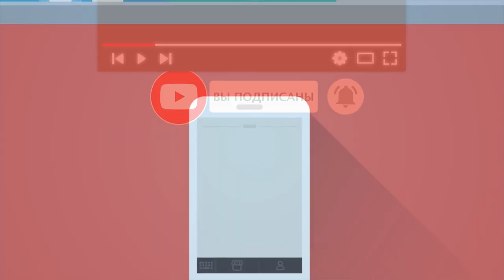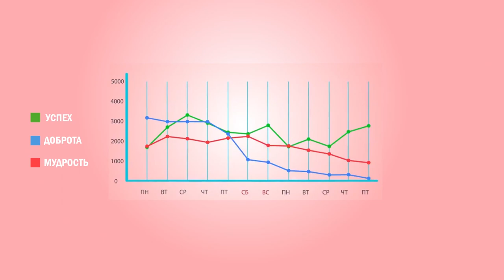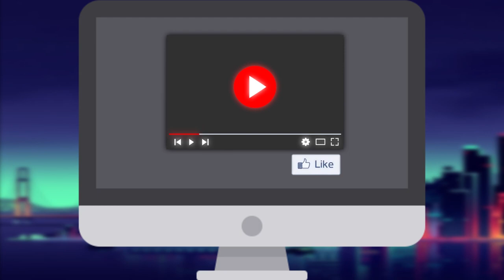Авторские Красивые Стихи для Поздравления с Днем Рождения Любимой Женщине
Рекомендуем также посмотреть видео, в котором представлено 100 примеров написания стихов хокку А сегодня друзья, мы хотим представить Вам несколько вариантов стихов для поздравления любимой женщины с днем рождения. Такой вариант поздравлений поможет сделать праздник ярким и незабываемым.
Дальше смотрите и другие видео на нашем канале о традициях написания стихов хайку А также весь плейлист видео о саморазвитии, психологии и счастье

- Авторские стихи для поздравления любимой

А для тех, кто хочет перечитать и ознакомится с содержанием данного видео внимательнее, то печатную, вернее текстовую версию вы можете найти на нашем официальном сайте по ссылке Ну и если вы больше любите читать, то на сайте находятся многие сотни и даже тысячи других интересных и полезных авторских статей от команды нашего видеоканала и сайта.